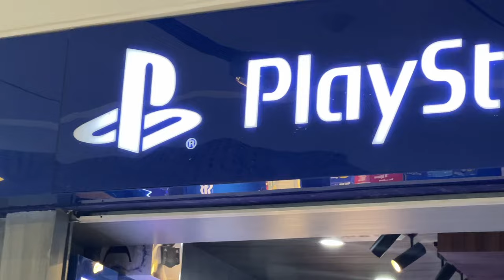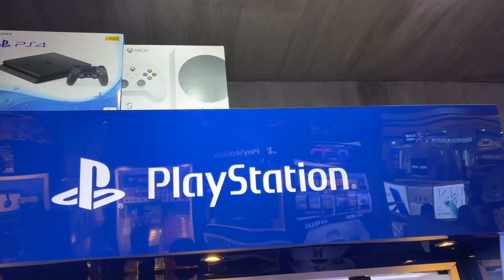How much ang PS5 at PS4 sa PlayStation Store Philippines? May Nintendo Switch at Xbox Series din ?!?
Here's a vlog of my visit to the PlayStation Store at the SM North EDSA Annex Building, QC. Did the interview May 13, 2023 so prices may vary if you watch this at a later date.